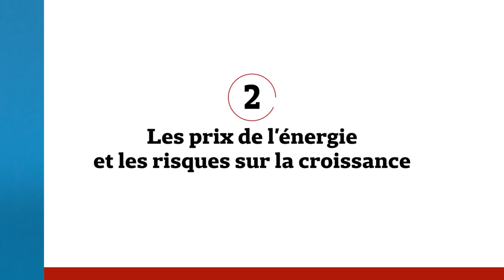Inflation : la BCE ouvre la porte à un resserrement des taux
La présidente de la Banque centrale européenne Christine Lagarde a affirmé le 3 février que « la situation a bel et bien changé » en zone euro, et que la BCE va « utiliser tous les outils et les options pour répondre à cette situation ».